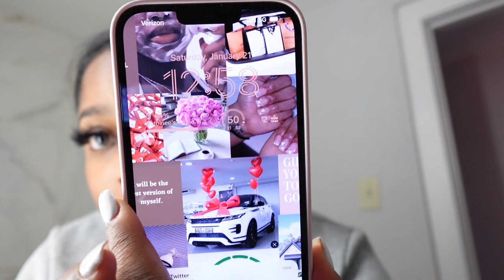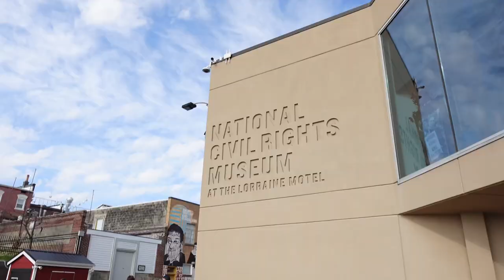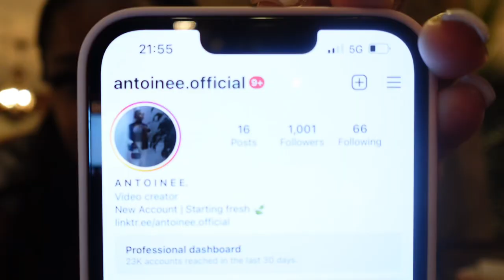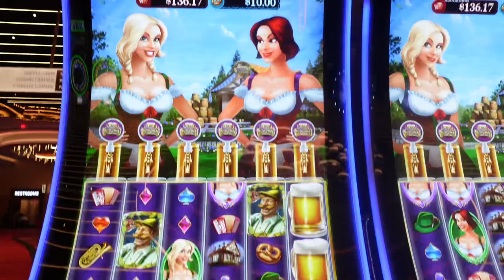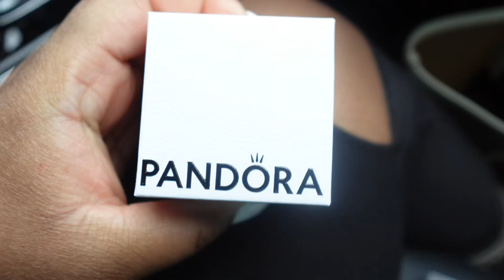TRAVEL VLOG | COME WITH ME TO MEMPHIS TENNESSEE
Come hang with me and watch my weekend travel vlog !! This weekend I'll be going to Memphis with my grand mom, mom, and daughter. We stayed at the Peabody hotel, visited the motel where MLK was killed and also ate at seasons 52 restaurant!

FAQ
Age: 24
Job: Military
Camera: Sony zv-1f